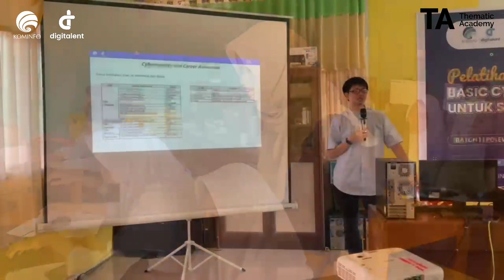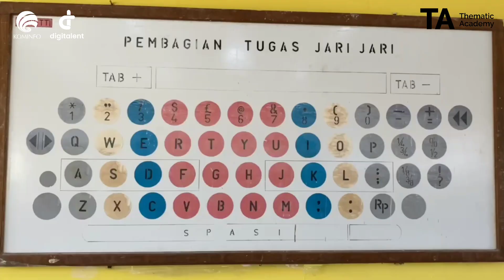TA Polman - Basic Cybersecurity untuk Siswa SMA/Sederajat & Pengenalan Coding untuk Anak SMP